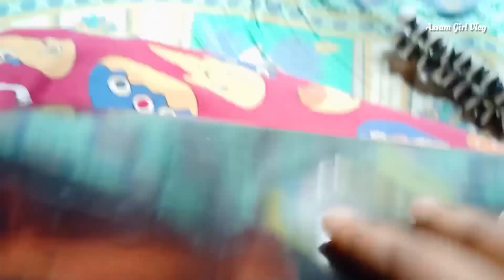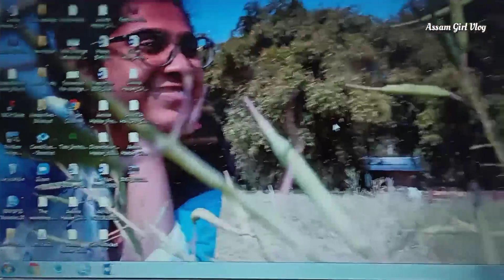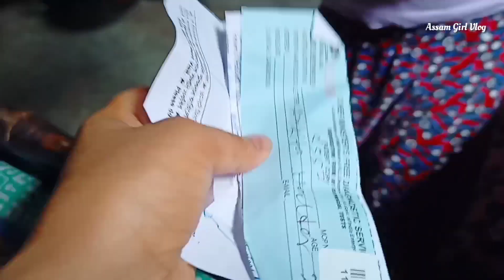Different ways to drap a silk saree with a sleevless top 🔥|| Fashion and Daily Vlog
Musician: Jeff Kaale

Thanks to all my viewers. I love you all. Keep supporting me. 💕

I am from Bongaigaon, Assam. I love to make vlogs so I share whatever about me in whichever way I can. Hope you like my vlogs.
I am growing as a vlogger and I need your immense support.